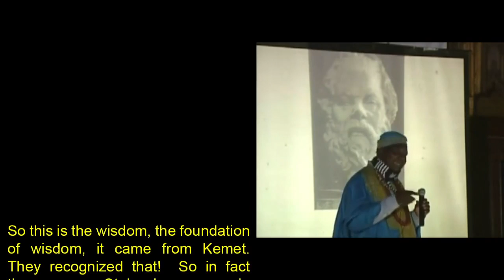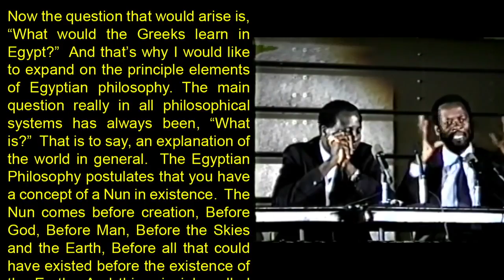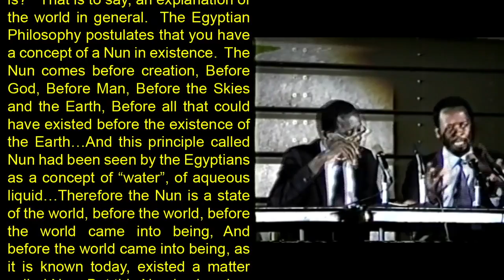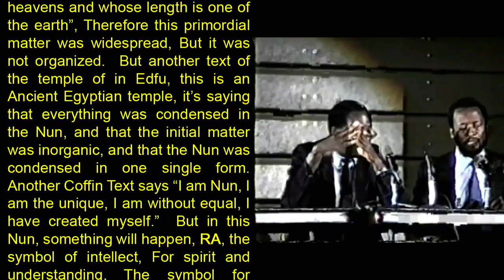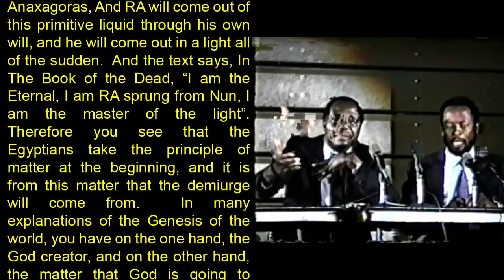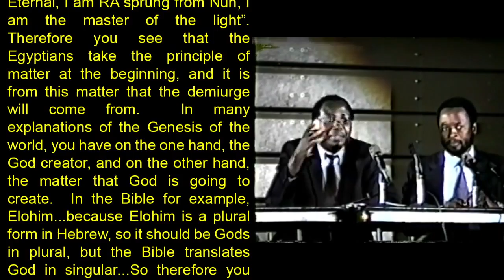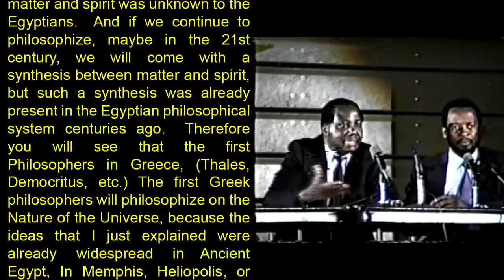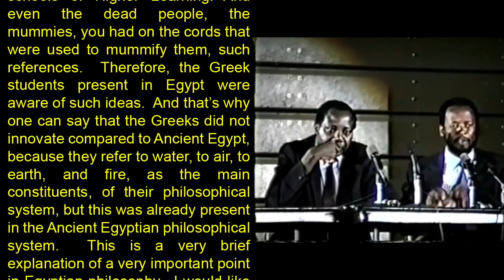Dr. Théophile Obenga and Atomist Philosophy in Ancient Egypt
The following clips are from lectures given by Dr. Théophile Obenga where he discusses the Ancient Egyptian Origin of Atomist Philosophy.  The points discussed in this lecture are expounded on more in his book entitled “African Philosophy: The Pharaonic Period: 2780-330 BC”.  It is important to note that the Ancient Egyptian Atomist Philosophy dates back to roughly 2400 BC, almost 2000 years before the Greek Philosopher Democritus’s Atomist Philosophy.  In the 2000 years since Democritus, Atomist Philosophy gave birth to Atomic Theory, and Atomic Theory gave birth to Electrical Technology.